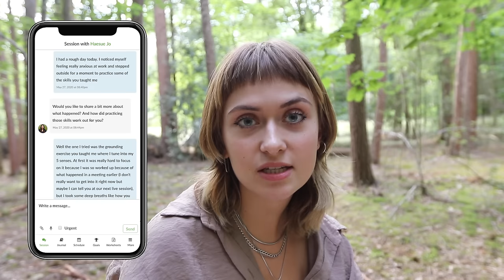speaking ONLY German for 24 hours!